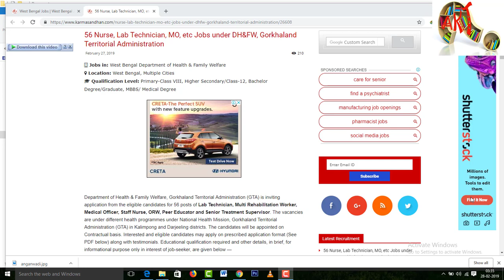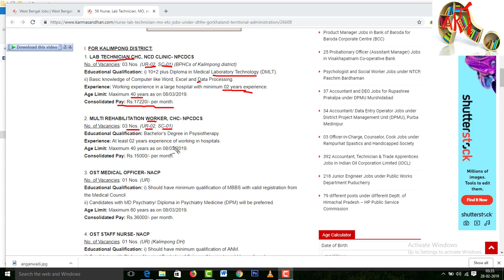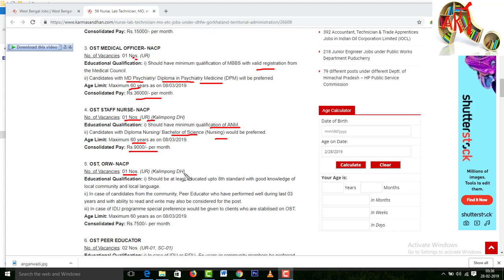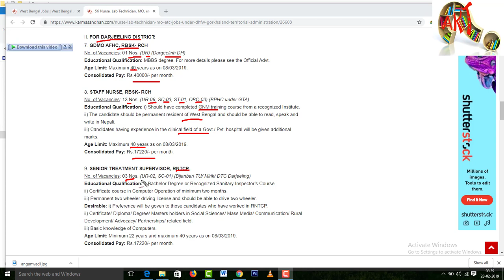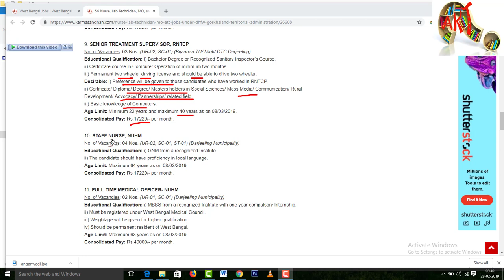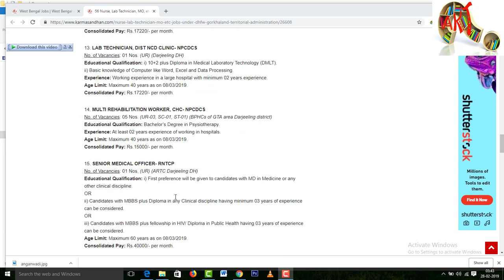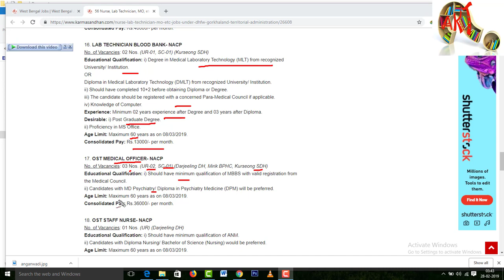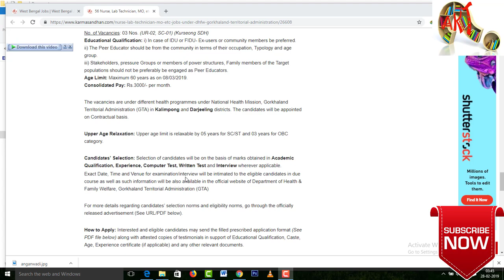56 Nurse, Lab Technician, MO, etc Jobs Gorkhaland Territorial Administration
Department of Health & Family Welfare, Gorkhaland Territorial Administration (GTA) is inviting application from the eligible candidates for 56 posts of Lab Technician, Multi Rehabilitation Worker, Medical Officer, Staff Nurse, ORW, Peer Educator and Senior Treatment Supervisor. The vacancies are under different health programmes under National Health Mission, Gorkhaland Territorial Administration (GTA) in Kalimpong and Darjeeling districts. The candidates will be appointed on Contractual basis. Interested and eligible candidates may apply on prescribed application format  along with testimonials.
DEPARTMENT OF HEALTH & FAMILY WELFARE, GORKHALAND TERRITORIAL ADMINISTRATION (GTA) IS INVITING APPLICATION FOR 56 POSTS OF LAB TECHNICIAN MULTI REHABILITATION WORKER PEER EDUCATOR, MULTI REHABILITATION WORKER PEER EDUCATOR  , MEDICAL OFFICER, STAFF NURSE, ORW, PEER EDUCATOR  AND SENIOR TREATMENT SUPERVISOR . LAST DATE — 08/03/2019